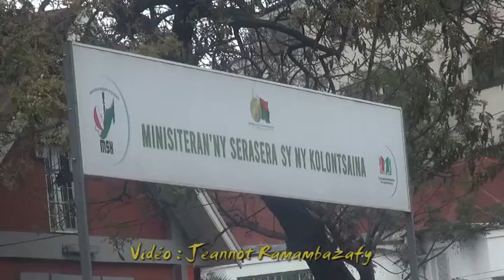Kianja Barea Mahamasina FAHATONGAVANA 04 09 2021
Sabotsy 04 Septambra 2021. Andro ny manam-paharoa ho an'ny Tantaram-pirenena malagasy. Tena voninahitra be ho anay roa no vavolombelona nasaina manokana amin'izany andro iray tsy hiverina izany.
Afaka 20, 50, 100 taona aorian'io andro io dia mbola hijoro hatrany ny Kianja Barea ao Mahamasina io. Tsy ho eo intsony izahay fa lova ho an'ny taranaka fara aman-dimby malagasy izy io fa tsy ho ana olona na fianakaviana tokana. Ahoana moa no tsy isaorana ny Filoha Andry Rajoelina amin'izany?